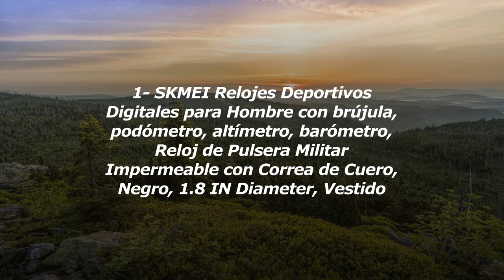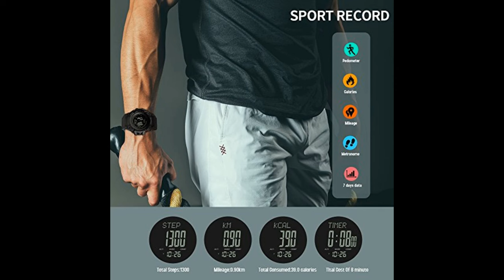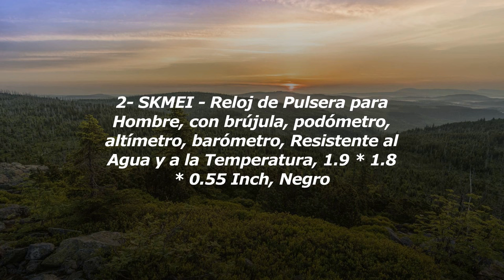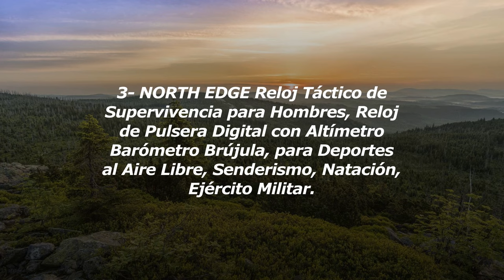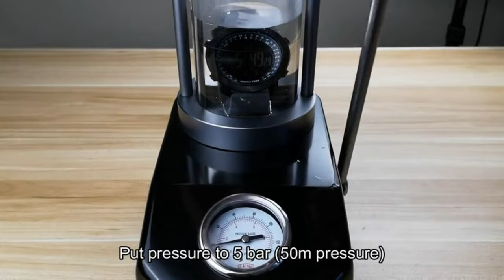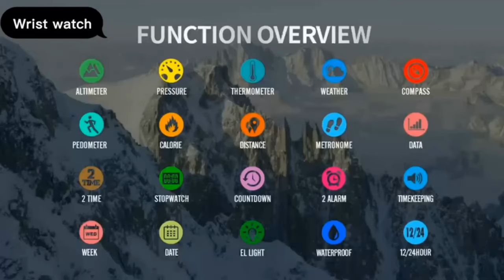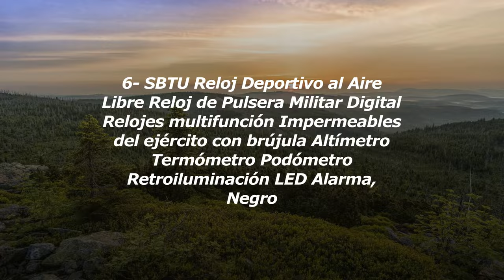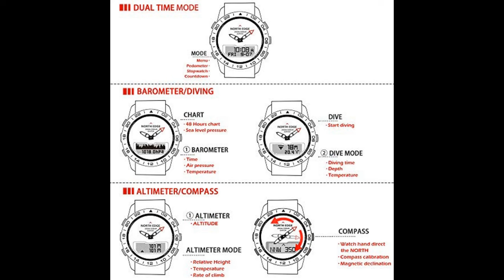Los mejores Relojes de Pulsera con Brújula y Altímetro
Las mejores opciones de relojes de pulsera con brújula y altímetro: una comparativa completa:
1- SKMEI Relojes Deportivos Digitales para Hombre con...
2- SKMEI - Reloj de Pulsera para Hombre, con brújula,...
3- NORTH EDGE Reloj Táctico de Supervivencia para Hom...
4- NiC IS COCNG Relojes para Hombre Impermeable, brúj...
5- LOVOVR Inteligente, reloj con altímetro / barómetr...
6- SBTU Reloj Deportivo al Aire Libre Reloj de Pulser...
7- Lixada Reloj Analógico Digital Deportivo para Homb...

¡Bienvenidos a nuestro canal de YouTube! En este video, te llevaremos a una emocionante aventura por el fascinante mundo de los relojes de pulsera con brújula y altímetro. ¿Estás listo para descubrir cómo estos relojes pueden convertirse en tu compañero perfecto en tus actividades al aire libre?

En primer lugar, exploraremos las características de estos relojes. Descubrirás cómo la brújula integrada te permitirá orientarte en cualquier situación, ya sea que estés explorando senderos en la montaña o simplemente navegando por la ciudad. Además, aprenderás cómo el altímetro te proporcionará información precisa sobre la altitud a la que te encuentras, lo que será útil para tus excursiones en terrenos difíciles.

Pero eso no es todo, también te mostraremos los diferentes estilos y diseños disponibles en el mercado. Desde relojes de aspecto deportivo y vibrante hasta modelos más elegantes y sofisticados, encontrarás el reloj perfecto que se adapte a tu estilo personal.

Además, te daremos algunos consejos prácticos sobre cómo utilizar correctamente la brújula y el altímetro en tus aventuras al aire libre. Aprenderás a calibrar la brújula correctamente y a interpretar las lecturas del altímetro para sacar el máximo provecho de estas herramientas.

Por último, te presentaremos las marcas más destacadas en el mundo de los relojes con brújula y altímetro. Descubrirás cuáles son los modelos más populares y cómo elegir el reloj adecuado para tus necesidades y presupuesto.

Así que prepárate para sumergirte en el apasionante mundo de los relojes de pulsera con brújula y altímetro. ¡No te pierdas este video y únete a nosotros en esta emocionante aventura!